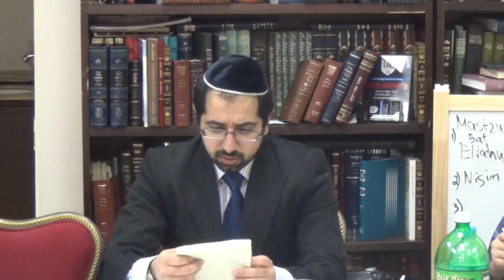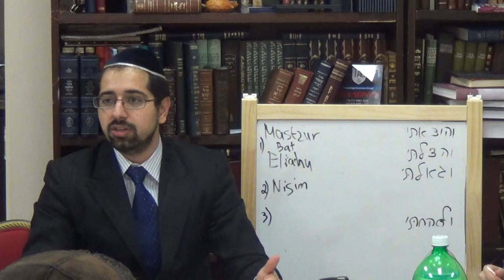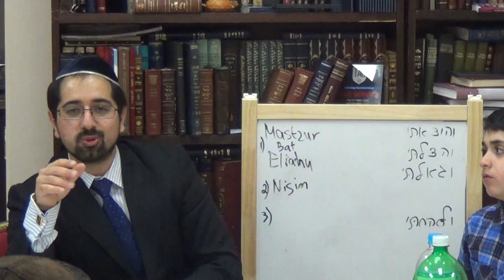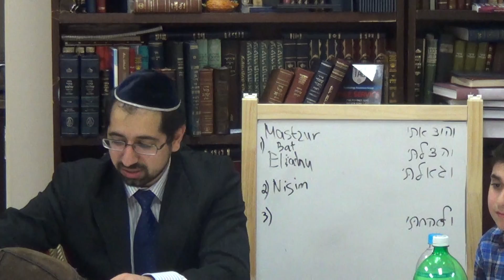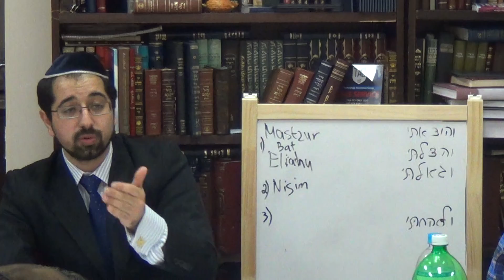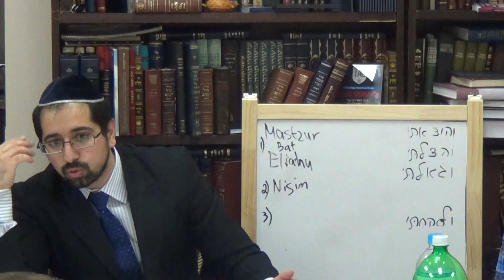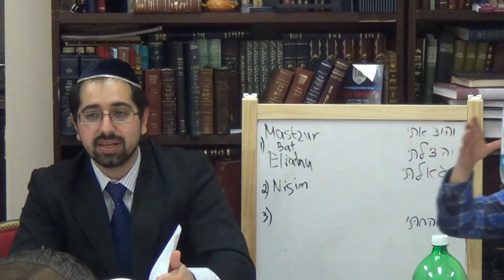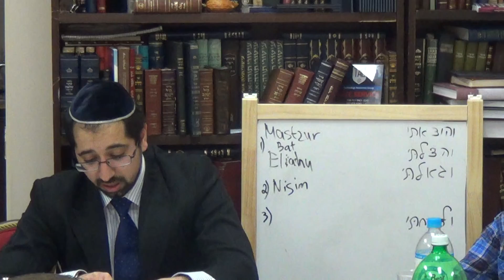Evening dedicated in memory of Natik Nisimov and Igor Ibragimov - 4 cups of wine, the real freedom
Rabbi Katzin: "Natik was a role model of Jewish pride"
What we can to elevate the souls of people who left this world?
Why do we drink the 4 cups of wine?
What does it mean to be free?
What are the most important ideas of Passover seder?

presented by Gorsky Wednesday project. Join us every Wednesday, 8:00-9:00 p.m.
630 Avenue S, Brooklyn, NY